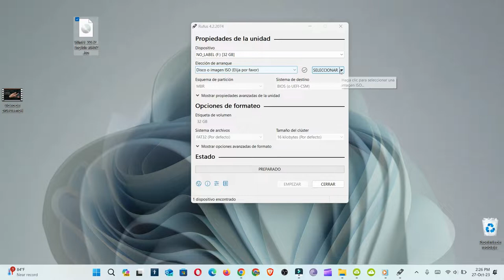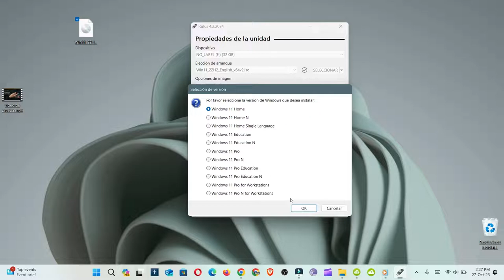Cómo poner una memoria booteable con RUFUS y usar tu usb para que tenga un sistema operativo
PONER UN SISTMA OPERATIVO EN TU USB PARA QUE TENGAS LA VERSION DE WINDOWS PERO EN UNA MEMORIA Y LO PUEDSA USAR COMO UN SI FUERA UN DISCO DURO.

Y HACER UNAMMORIA BUTEABLE